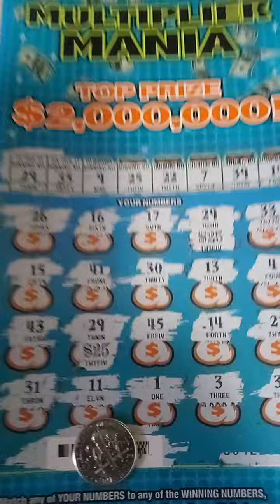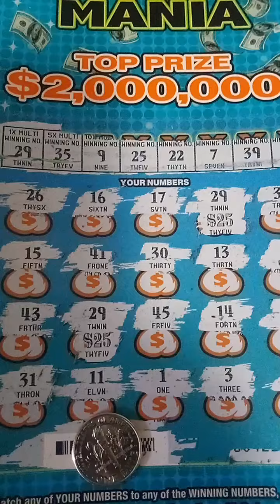MIS #14 !$75 Winner!💰